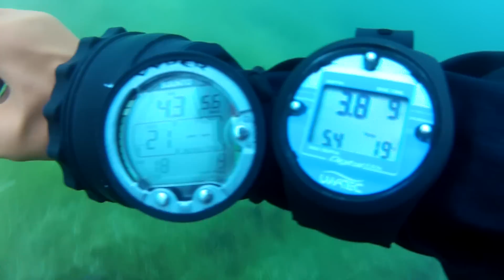Sunto Vyper - Uwatec Digital 330